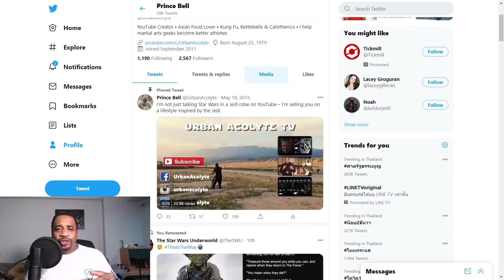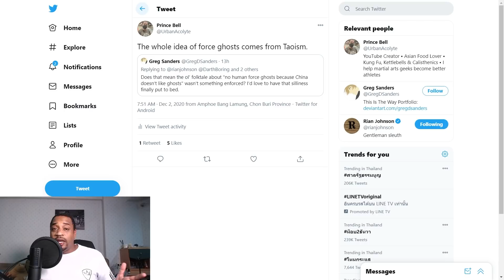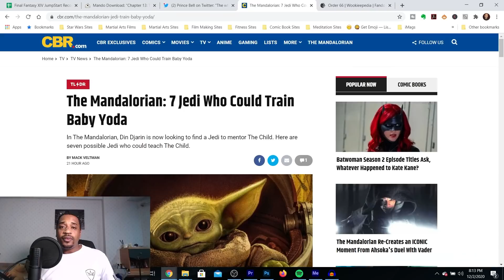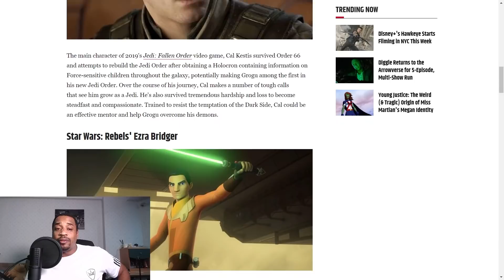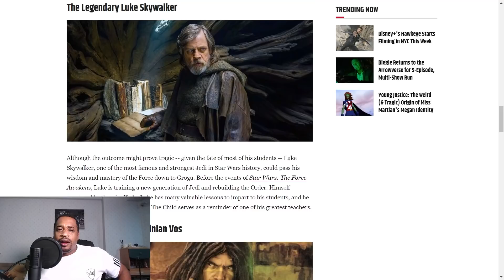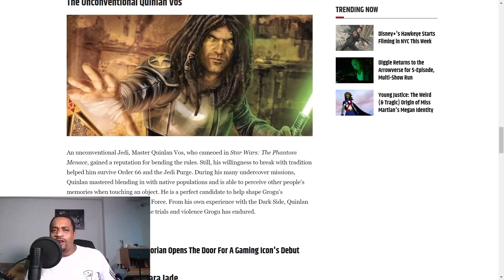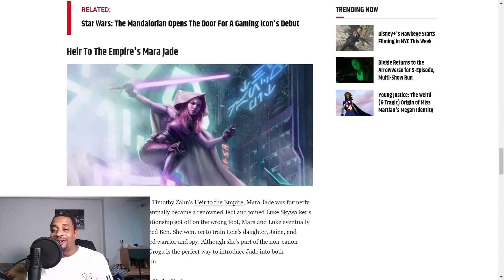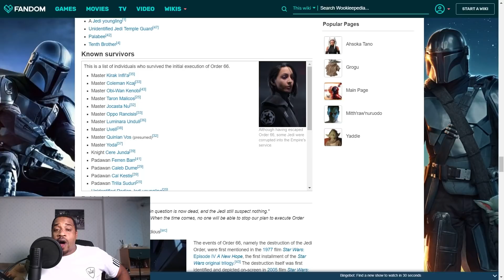Which Jedi will train Grogu in The Mandalorian?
URBAN ACOLYTE TV AMAZON STORE** »»»